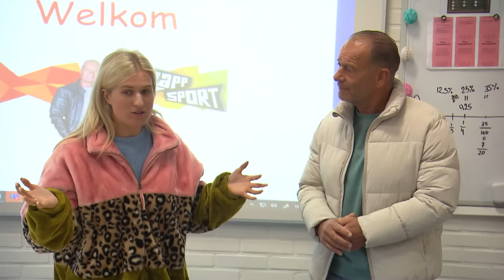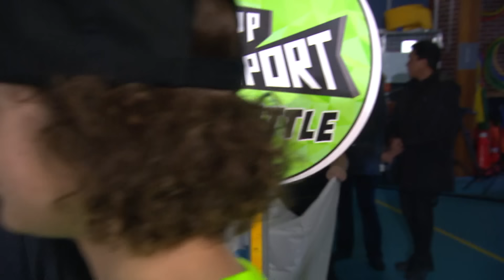SALTO'S DOEN OP EEN DUNNE BAND?!😱 | BATTLE SLACKLINEN | Zappsport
In Zappsport The Battle dit keer: slacklinen. Hierbij balanceer je op een strak gespannen band. Allerlei skills en trucs worden erop gedaan. Sommige toppers doen het zelfs boven een ravijn! De teams van Ron en Britt hoeven dat niet te doen, maar een spannende finale om de Zappsport-beker wordt het wel.